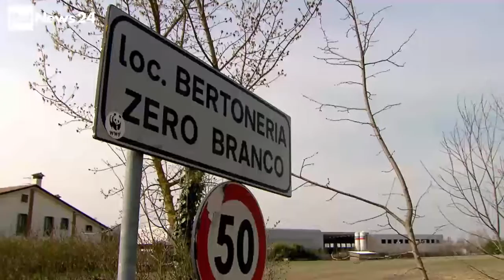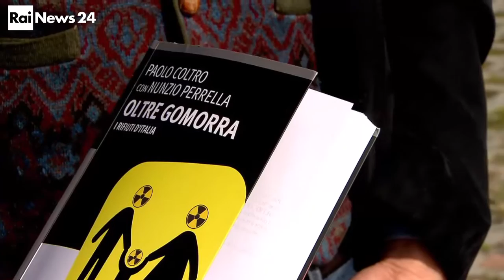Servizio di RaiNews24 su Oltre Gomorra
Servizio di RaiNews24 su oltre Gomorra. I rifiuti d'Italia (Cento Autori)